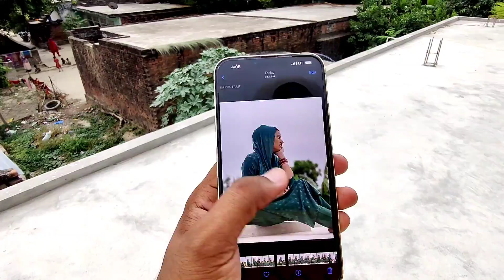Ghost Hunting Gone Wrong 😳 Jungle Mein Bhoot Dikh Gaya 🥲